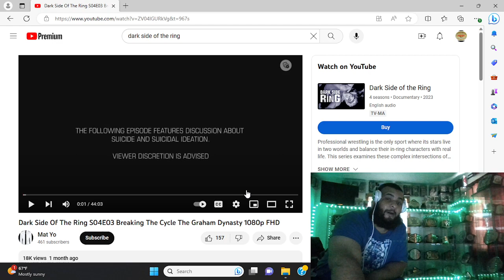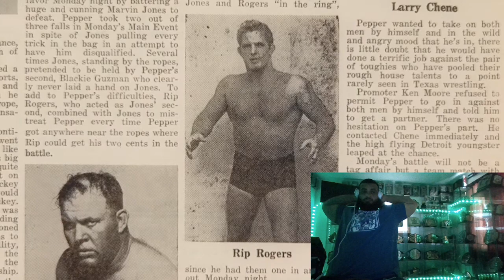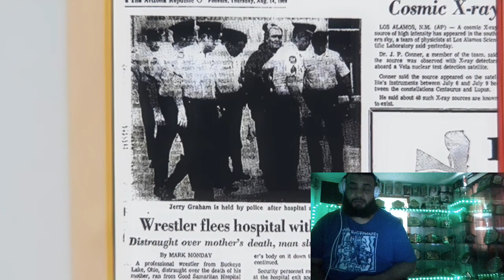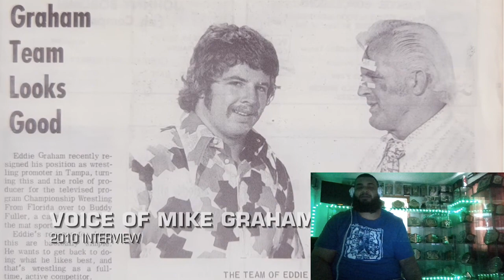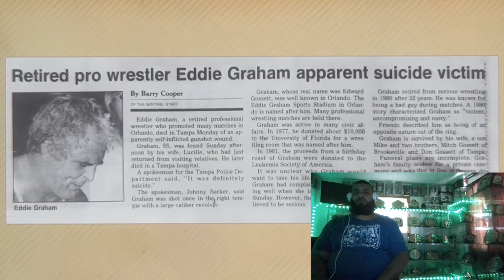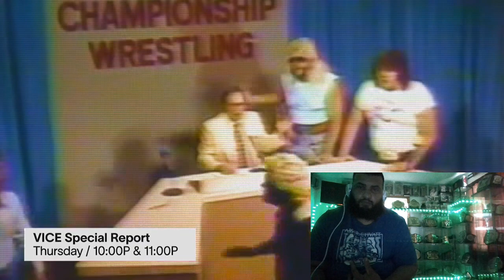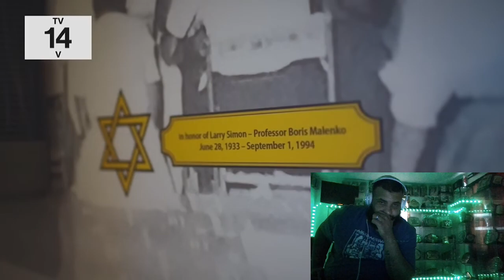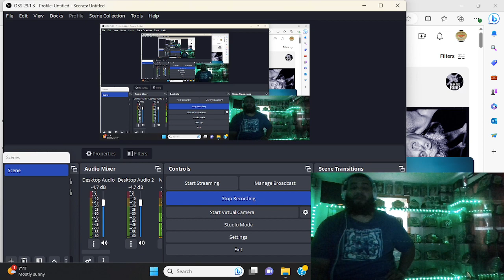Dark side of the ring Graham family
BIG BAG NETWORK B.B.N